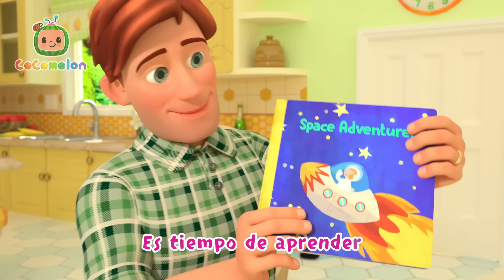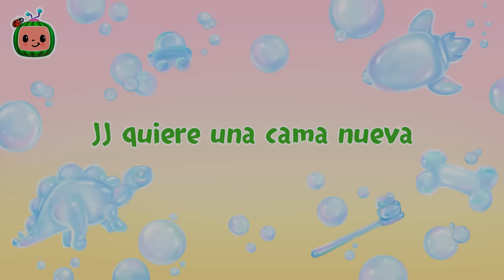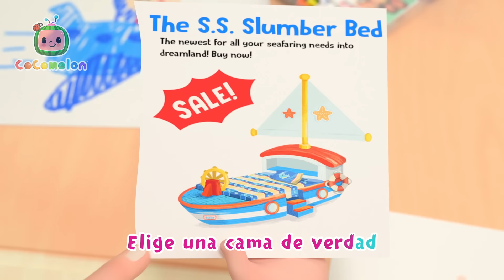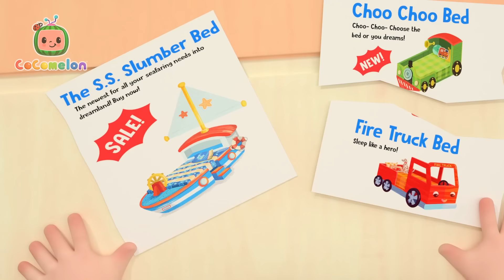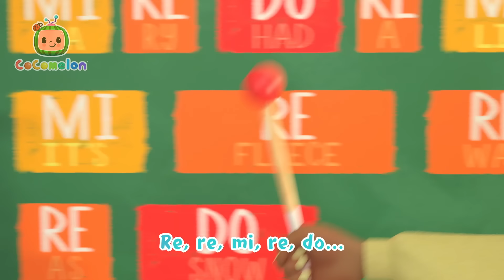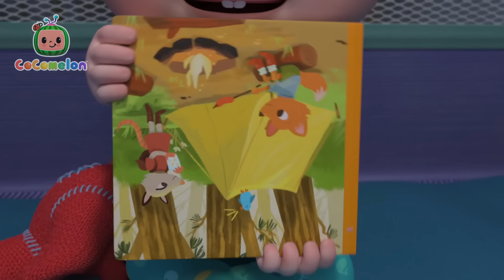10 pequeños dinosaurios 🦖 | ¡CoComelon! | Canciones Infantiles en Español Latino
¡Cuente desde el número uno hasta el diez, mientras los pequeños dinosaurios eclosionan, pisotean y rugen!

Letra:
ESTROFA 1
Diez huevitos duermen, son los diez,de una vez.
Cuenten mientras duermen, yo los contaré.

CORO
Tenemos uno y dos, tres y cuatro, cinco y seis, aún hay mas.
Siete y ocho, nueve y con el último hacen diez.

ESTROFA 2
Diez huevos se abren, son los diez, de una vez.
Cuenten mientras abren, yo los contaré.

ESTROFA 3
Diez dinosaurios bostezan, son los diez, de una vez.
Cuenten mientras se estiran , yo los contaré.

CORO
Tenemos uno y dos, tres y cuatro, cinco y seis, aún hay más.
Siete y ocho, nueve y  con elúltimo  hacen diez.

ESTROFA 4
Diez dinosaurios marchan, son los diez, de una vez.
Cuenten mientras juegan, yo los contaré.

ESTROFA 5
Diez dinosaurios rugen, son los diez, de una vez.
Cuenten mientras rugen, yo los contaré.

Canciones de este video🎵:
00:00 10 pequeños dinosaurios
02:47 Lo siento y disculpa
06:41 Diez patitos
09:21 La Lectura
11:31 Rema, Rema, Rema tu bote
14:10 Huerto de calabazas
17:36 JJ quiere una cama nueva
20:33 El pastelero
22:58 Vamos al baño
25:55 ABC con globos
29:04 Canción para ayudar
31:58 Preparándose para la escuela
35:14 Amo las montañas
38:13 Los vehículos de construcción
41:58 El jardín
45:14 Las Ruedas del Autobus - En la escuela
47:56 Ata tus zapatos
51:17 Salgamos de excursión
53:57 Estrellita dónde estás
56:56 El dolor
1:00:25 Dónde estoy
1:02:14 Ya llegó la navidad
1:04:46 A nadar
1:07:21 Cabeza, hombros, rodillas y pies
1:10:11 Cumpleaños feliz
1:12:21 Mi perro, Bingo
1:15:00 La tortuga y la liebre
1:18:41 El baile animal
1:21:35 A la escuela iré
1:24:25 La canción de la risa
1:26:33 Los tres cerditos
1:29:43 La canción de la música
1:33:04 Hora de dormir (Cámping)
1:36:32 Lluvia Vete Ya (Versión de Casa)
1:38:47 Disfraz de noche de brujas
1:41:56 Bingo en la granja
1:44:19 Tom Tom comparte en navidad
1:47:46 Navidad en la granja
1:50:32 Canción de tren
1:53:11 123 - Un Pez Vivo Yo Atrapé
1:56:25 El guiso del huerto